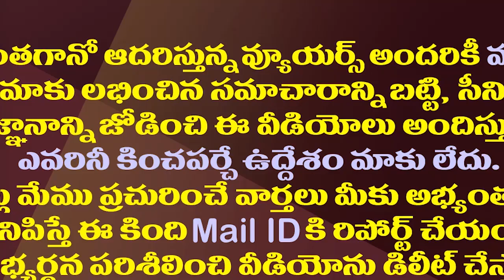ఏపీ రాజకీయాల్లో పట్టాభిలా ఇలా కూడా హీరో అవ్వొచ్చా!?| That Bad Word Changed TDP Pattabhi's Life